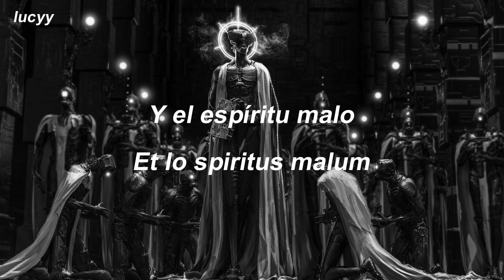Infestissumam : Ghost (Spanish / English lyrics)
✶ Ghost ft. Papa Emeritus II
✶ Infestissumam.
✶ 2013.
✶ Track 1.